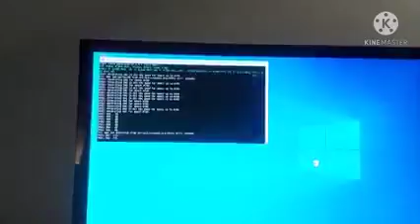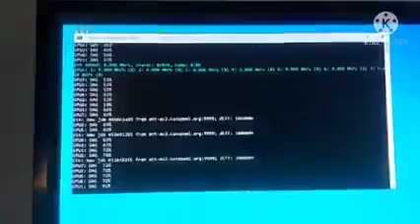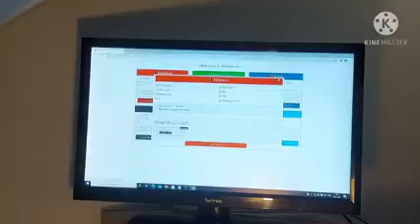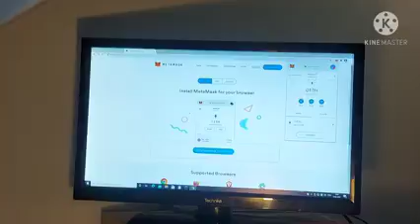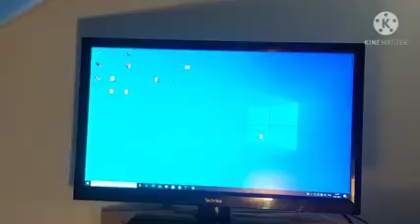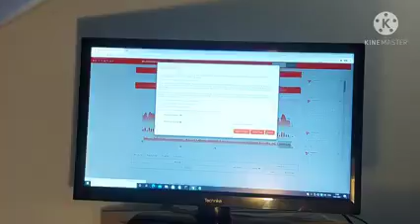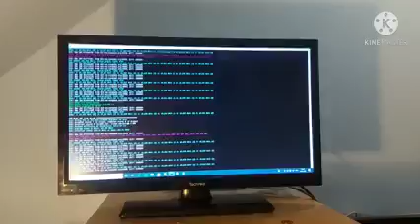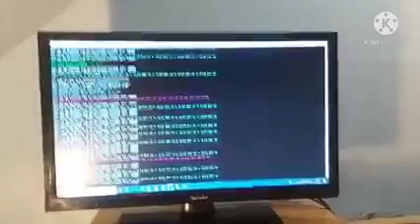Lecture 09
LECTURE 9 Here is a first basic video about mining You can ask here in group if you have any question about mining or you can tag Ahsan for any mining query